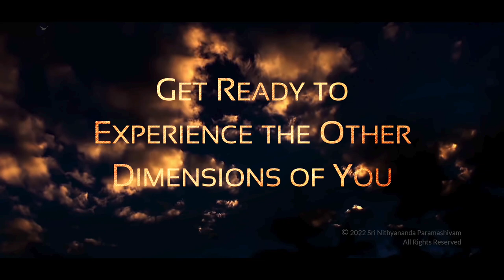Vertical Time Zone Webinar